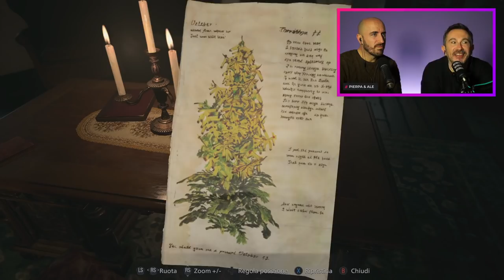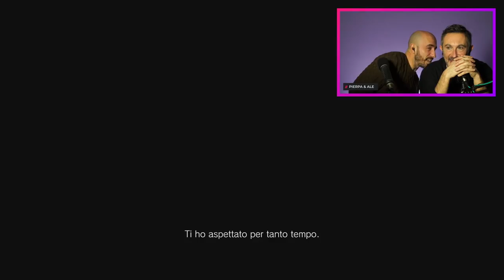Pierpa e Piane e gli Hamburger di Licantropo! - Resident Evil: Village #5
Pierpaolo Greco e Alessio Pianesani giocano a Resident Evil Village Gameplay HD ITA

I Lycan corazzati sono una variante dei normali Lycan che corrono in giro inseguendoti per il villaggio. Sono molto più resistenti rispetto ai loro fratelli normali, costringendoti a utilizzare armi più pesanti quando combatti contro di loro. A causa della loro natura corazzata, sono molto più disposti a caricarti a testa alta.

Come uccidere i Lycan corazzati

Usa il tuo fucile
Qualsiasi cosa in meno dei tuoi fucili distruttivi significherebbe uno spreco di munizioni. I Lycan corazzati sono difficili da uccidere, anche più dei normali Lycan. Il tuo fucile avrà l'impatto maggiore in termini di danni: usalo mentre fai un passo indietro lentamente per evitarne la carica. Una volta che il suo copricapo cade, sparagli dritto alla testa per finirlo rapidamente.

Usa esplosivi
Anche se i fucili a pompa infliggono danni enormi, esplosivi come Pipe Bomb e Mine possono prendersi cura dell'armatura di un Lycan corazzato in una volta sola. Corri a uccidere con il fucile se l'esplosione non li uccidesse sul colpo.